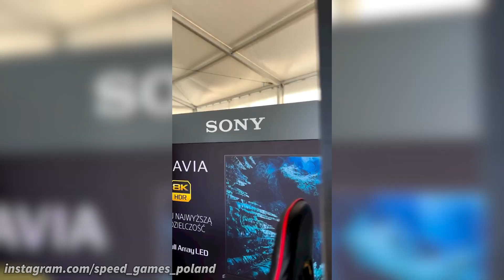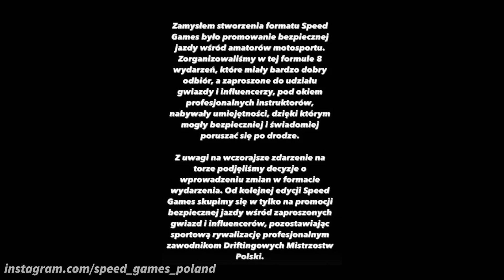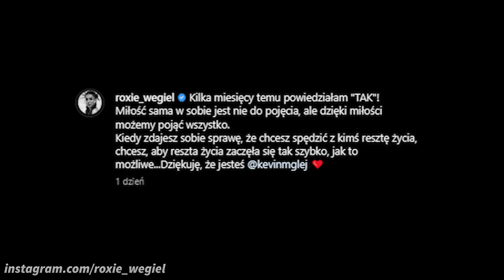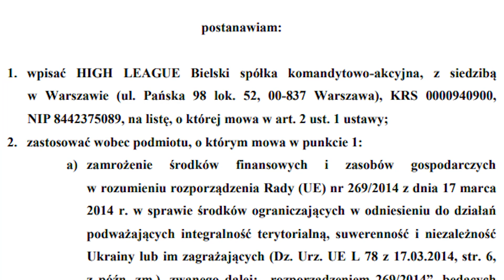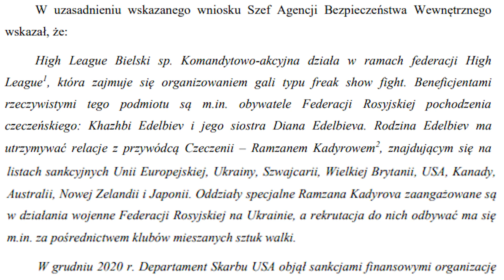TO KONIEC HIGH LEAGUE?! (POWRÓT EKIPY, ROXIE ZARĘCZONA, MURCIX, FRIZ, PATEC, MINIMAJK, SPEEDGAMES)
Wpadaj także na nasze inne sociale!